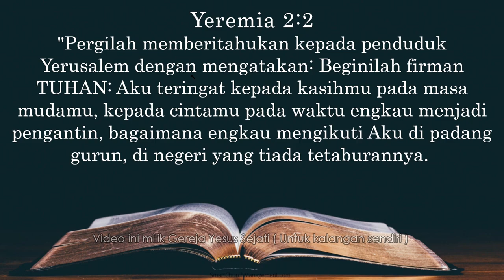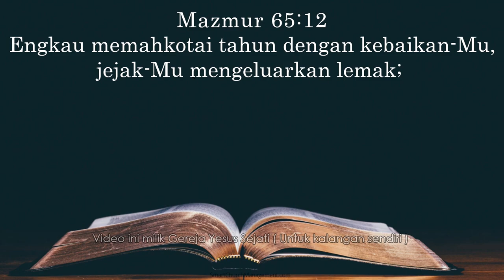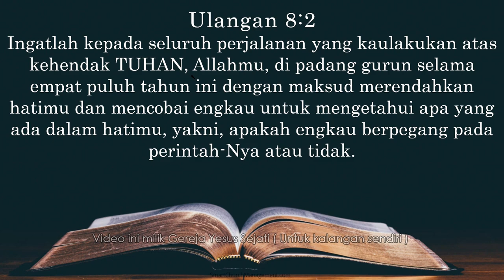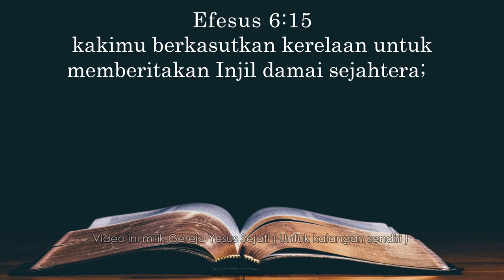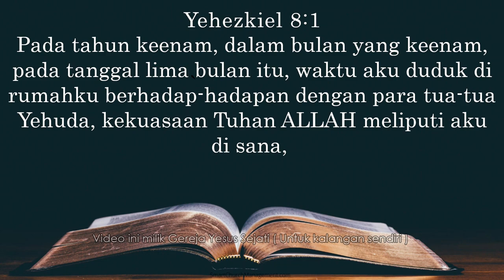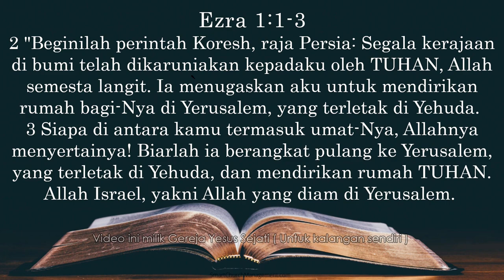Kasut Dari Besi Dan Tembaga (Pdt Paulus)